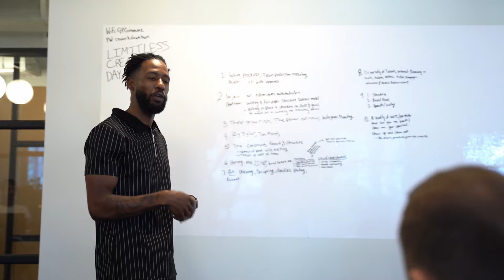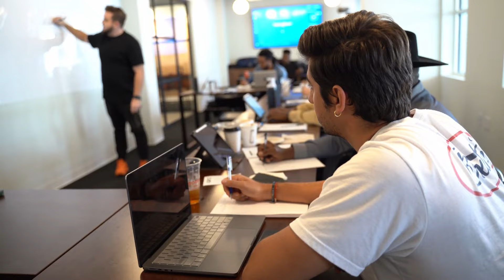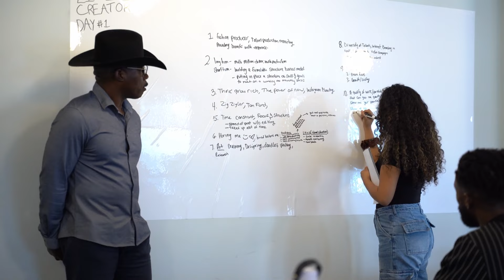Limitless Creator Masterclass Recap Video | Powered by Content Factory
My name is RJ Deed, and I’m the Co-Founder of Content Factory.

I started a video and content creation agency in 2020 with two of my friends Raoul Belidor and Abdul Muhsin.

I know. Right before the pandemic. You can guess how that went.

However, rather than close up shop, we spent the year in market research, learning what our ideal clients needed and how we could help.

In 2021, we applied what we discovered, and our revenue skyrocketed to $100,000 then in 2022 we did 150,000.

This year, we’re on track to double that income.

More important than my bottom line was how our creative community has grown.

We started at a smoothie shop in the arts district of Fort Lauderdale, just me and two of my photographer friends swapping ideas to bolstereach other’s efforts.

At first, the vibe was a casual hangout. However, when the pandemic forced us onto Zoom, our meetings became more structured.

We began intentionally strategizing growth. Our collaborations brought in new clients and profitable gigs.

In three years, that tiny startup community has grown to 30 active creators, meeting once a month to network and learn from each other in workshops.

South Florida Video Production Company